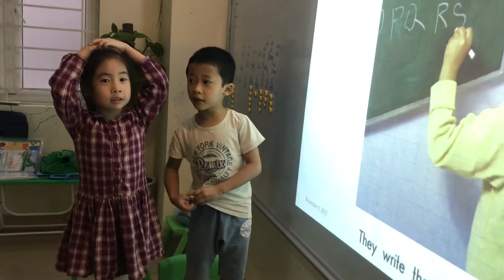Story - Linh, Minh Khang - Ju40 - Ms Jenny - Tomokid